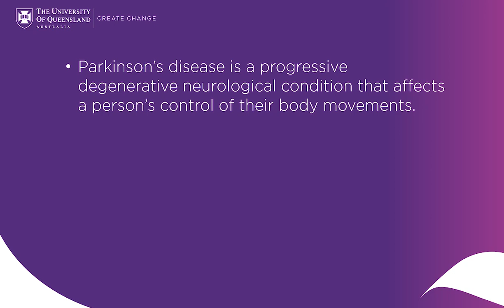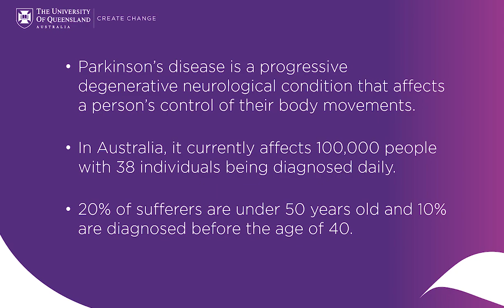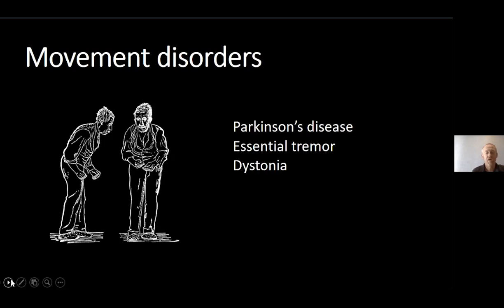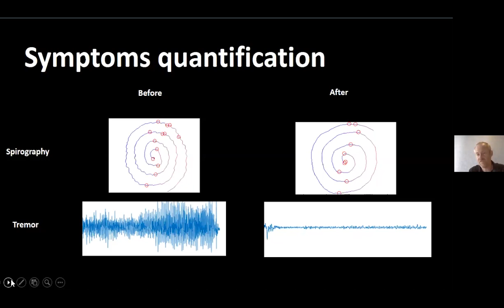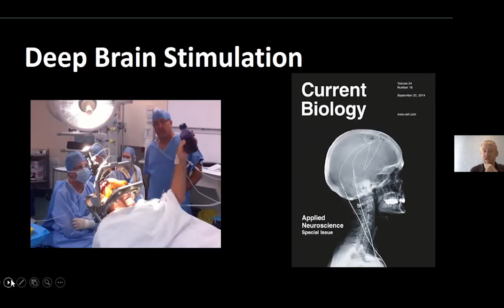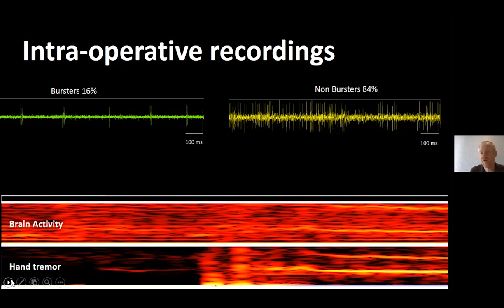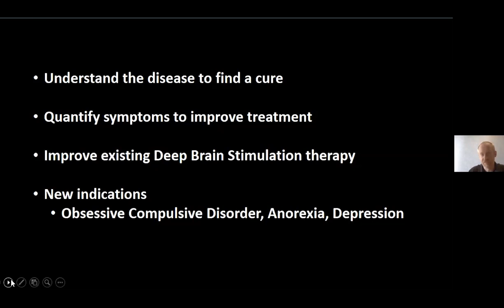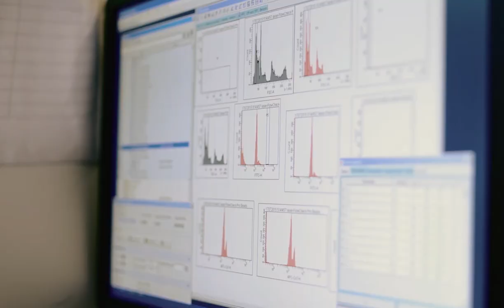QBI Parkinson's Disease Update May 2020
The Queensland Brain Institute’s Professor Pankaj Sah, Professor Peter Silburn and Dr Francois Windels provide an insight into the research advancements for those living with Parkinson’s disease and other neurological related conditions.

You can help by donating to the Discovery Research Endowment Fund